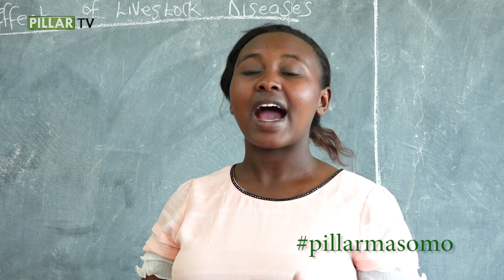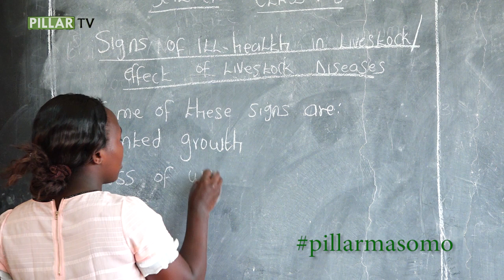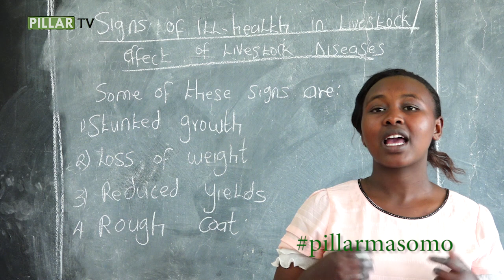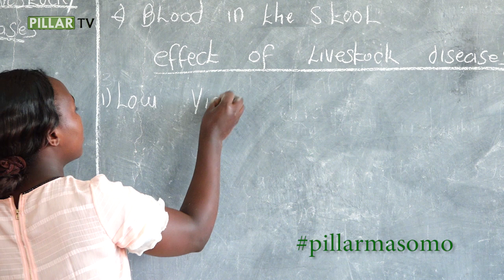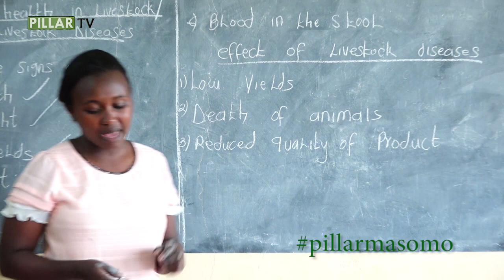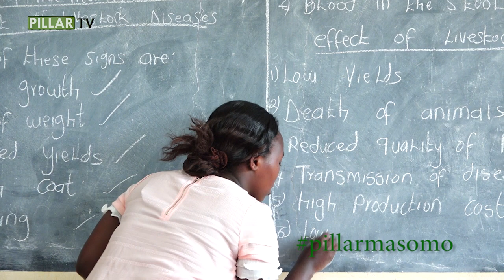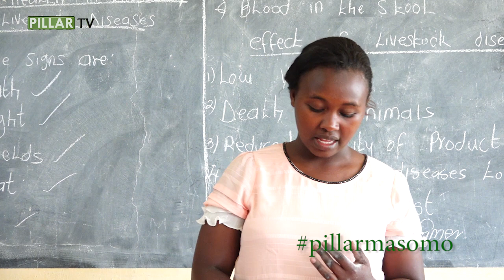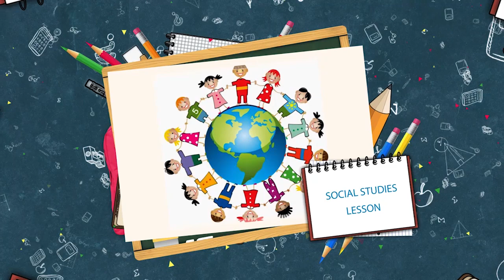PILLAR MASOMO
SCIENCE LESSON